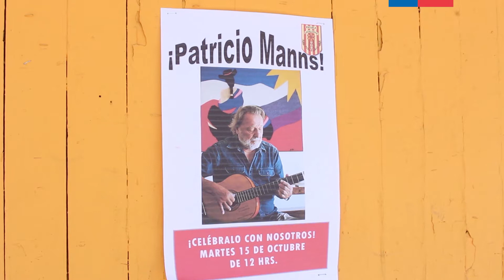Patricio Manns en Escuela Catalunya, Villa Alemana 2019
Concierto de Mediación realizado el 15 de Octubre de 2019 en la Escuela Catalunya, Villa Alemana, Provincia de Marga Marga.
Programa de Apreciación de la Música Nacional, Formación de Públicos Escolares 2019 del MINCAP.
Desarrollado por la Corporación Cultural Crearte, Escuela Popular de Artes.
Profesor mediador: Félix Carbone
Audiovisual: Luis Andrés González
Sonido en vivo: Jaime Escudero, Daniel Guerra